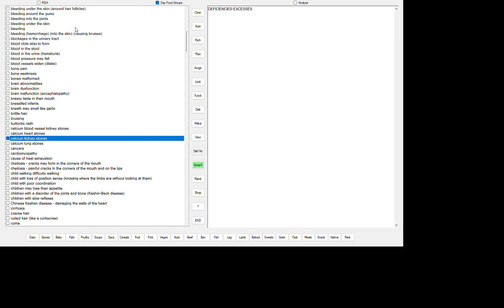CALCIUM KIDNEY STONES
VITAMIN D3 (CHOLECALCIFEROL) EXCESS